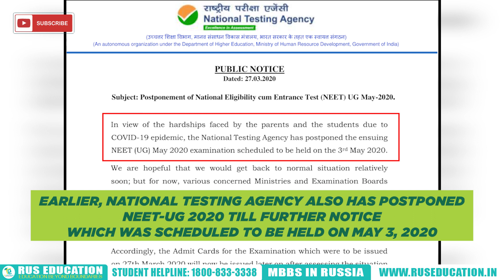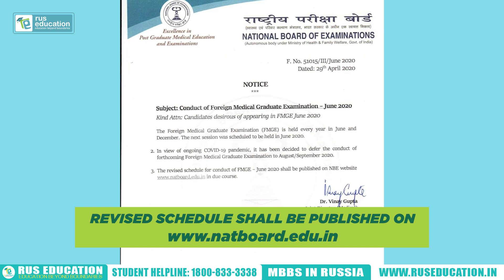Foreign Medical Graduate Exam (FMGE) Postponed?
In view of the ongoing COVID-19 pandemic, it has been decided to defer the conduct of the forthcoming Foreign Medical Graduate Examination to August/September 2020.

The National Board of Examinations made an official announcement that the Foreign Medical Graduate Examination which is held every year in June and December is now deferred. The FMGE June 2020 exam is likely to be conducted in August/September due to the ongoing COVID-19 pandemic.

Candidates who are desirous of appearing for the June 2020 FMGE exam must keep track of the revised schedule that shall be published on the NBE